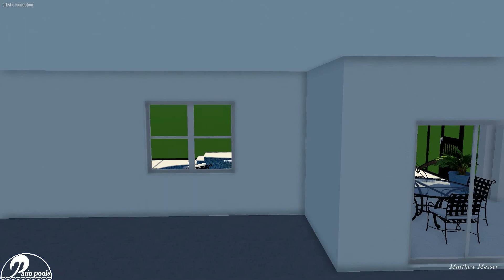Bader Swimming Pool - Patio Pools